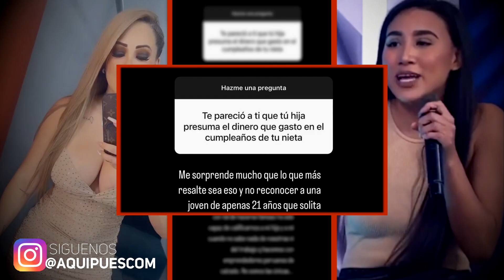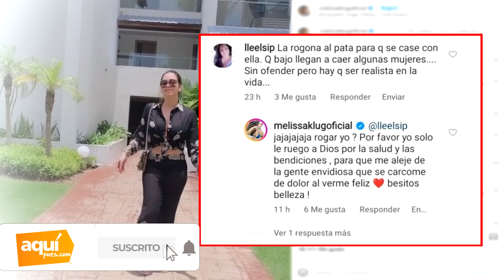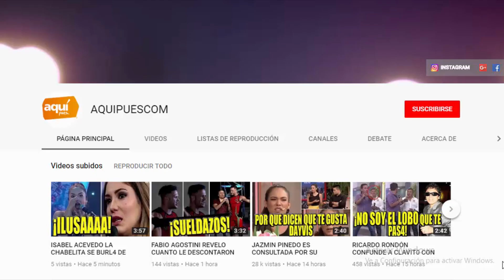SE REAFIRMÓ! MELISSA KLUG RESPONDE A CRITIC*S Y ASEGURA QUE QUIERE MÁS HEREDEROS CON JESUS BARCO!